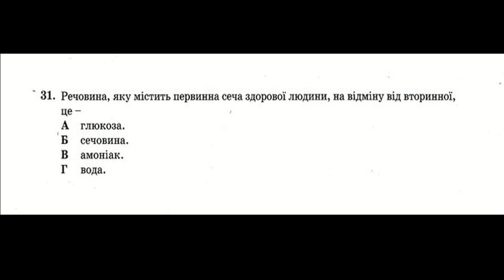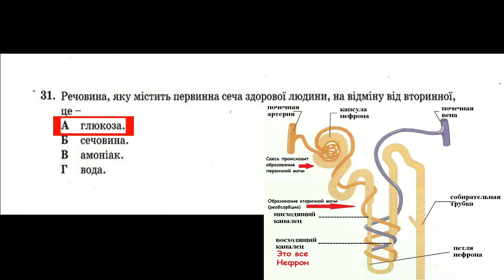Пробное ЗНО (ВНО) по биологии 2014 год. Разбор. Вопрос №31.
В плейлисте содержится разбор вопросов пробного ЗНО за 2014 год с ответами. Видео помогут лучше подготовится к основному экзамену.